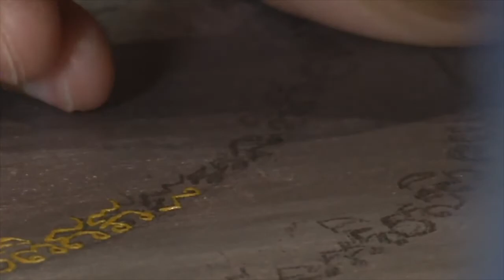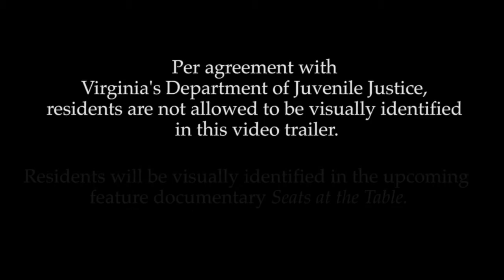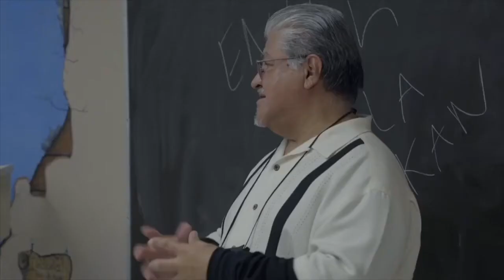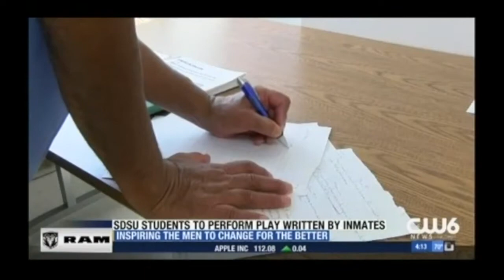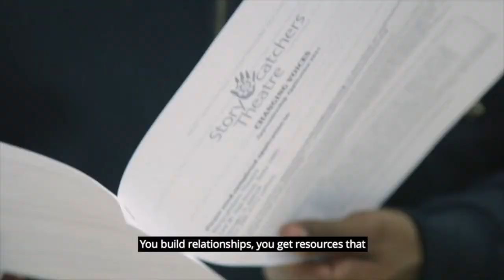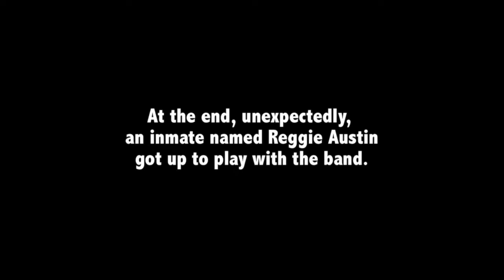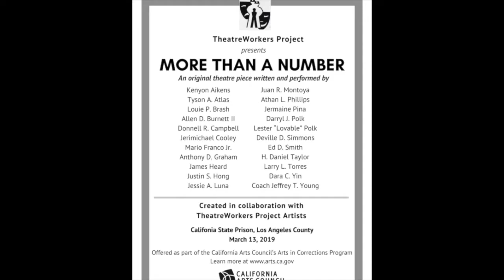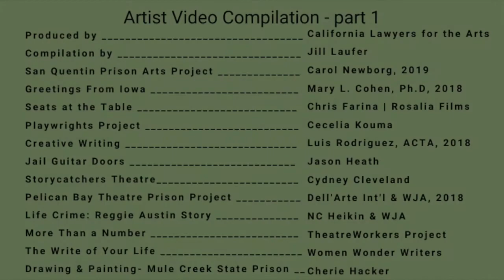Arts in Corrections Video Compilation Part 1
Arts in Corrections: Reframing the Landscape of Justice Conference was presented by California Lawyers for the Arts and the William James Association in collaboration with the Justice Arts Coalition and Santa Clara University, June 24 - 28, 2019

This AIC Video Compilation is part 4 of a four-part series highlighting the work of teaching artists and practitioners from around the world who participated in the 2019 in Santa Clara, CA.

Produced by California Lawyers for the Arts
Compilation by Jill Laufer
Part 4 of the series includes:
San Quentin Prison Arts Project | Carol Newborn, 2019
Greeting From Iowa | Mary L. Cohen, Ph.D, 2018
Seats at the Table | Chris Farina | Rosalia Films
Playwrights Project | Cecelia Kouma
Creative Writing | Luis Rodriguez, ACTA, 2018
Jail Guitar Doors | Jason Heath
Storycatchers Theatre | Cydney Cleveland
Pelican Bay Theatre Prison Project | Dell’Arte Int’l & WJA, 2018
Life Crime” Reggie Austin Story | NC Heiken & WJA
More Than a Number | TheatreWorkers Project
The Write of Your Life | Women Wonder Writers
Drawing & Painting - Mule Creek State Prison | Cherie Hacker